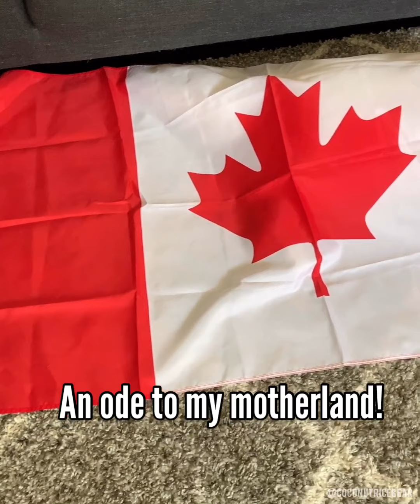Happy Pride 2020!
My love doesn’t discriminate because I love you all. Love is love! I’m extra happy this Pride cause I finally have rainbow socks for all my feets! Happy Pride everyone! ❤️💜🧡💛💚💙 I don't wear costumes that often, so I compiled my cosplay shenanigans over the years.